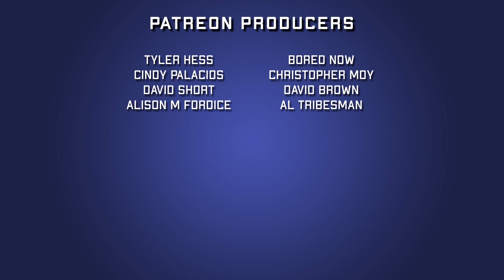Tales of the Human Target #1 | Tom King | 2022 Comic Book Review